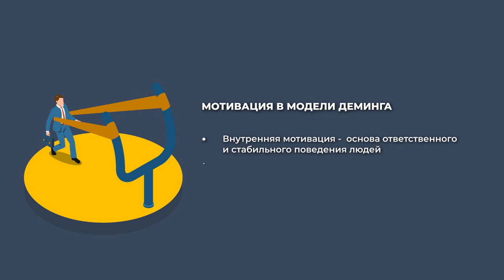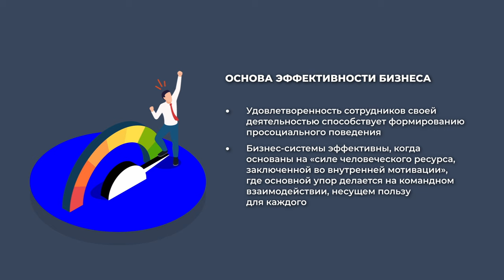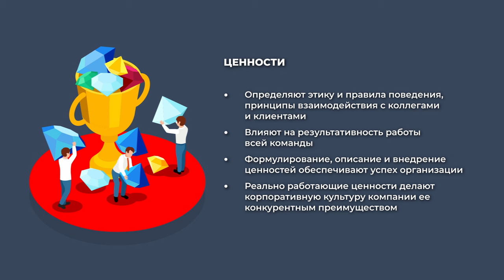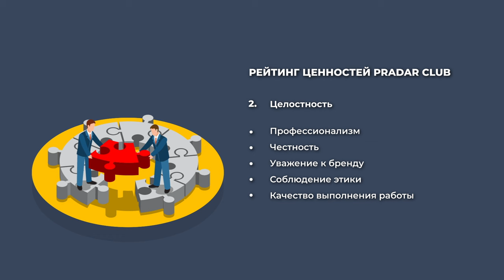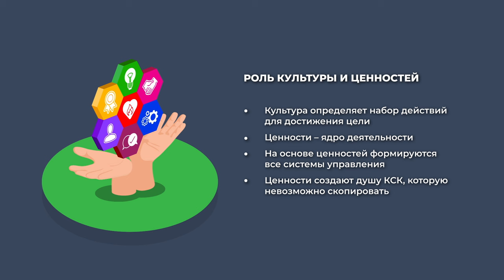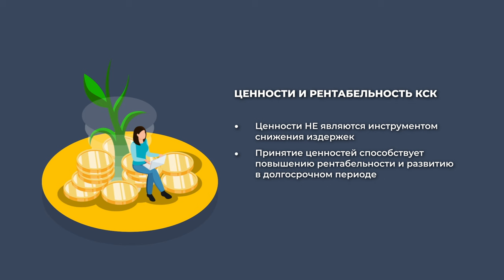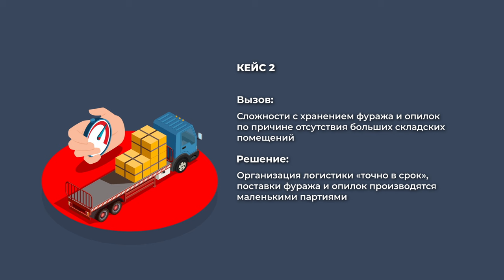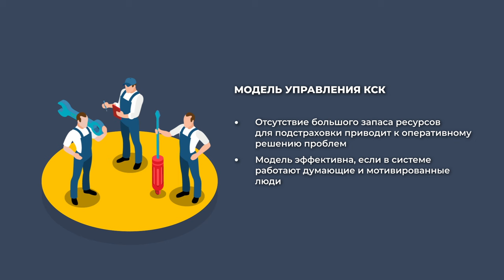EQUI | U2 ЦЕННОСТИ ИЛИ КАК ПОВЫСИТЬ РЕНТАБЕЛЬНОСТЬ КСК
Представляем вторую  программу нового цикла Unity ЕДИНСТВО

🟩U2 ЦЕННОСТИ ИЛИ КАК ПОВЫСИТЬ РЕНТАБЕЛЬНОСТЬ КСК

В выпуске разберём:

• Влияние принятия ценностей на рентабельность
• Рейтинг ценностей
• Модель управления КСК

🤝Информационные партнеры проекта:

⭐️ФКСР
⭐️DRESSAGE STARS
⭐️Группа Советский конный спорт
⭐️Horsen'ok